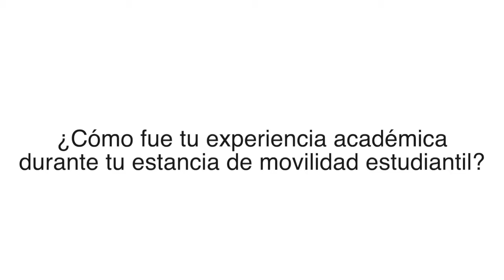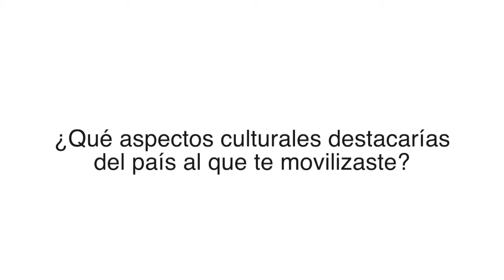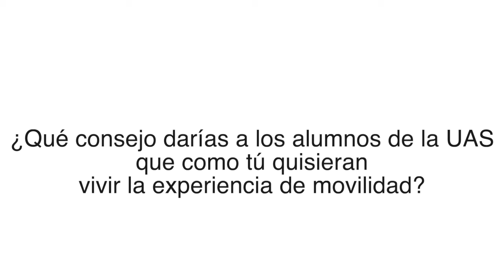Experiencia de Movilidad Estudiantil Internacional en Chile. Universidad Autónoma de Sinaloa.